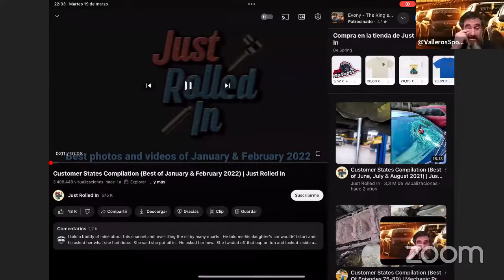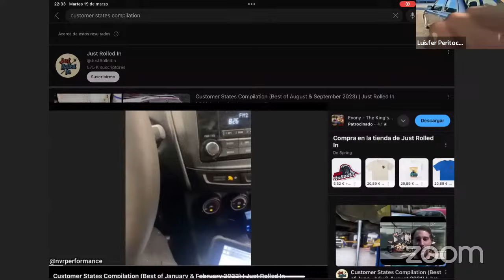Garaje de colegas 🌞🌜